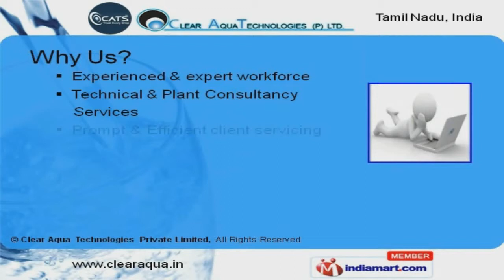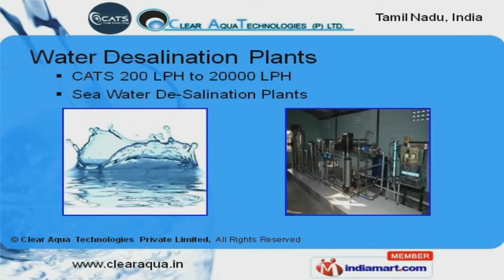Water Treatment Plants by Clear Aqua Technologies Private Limited, Tiruchirappalli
Welcome to Clear Aqua Technologies Private Limited, Manufacturer and Service Provider of Water Treatment Plants. We are an ISO 9001:2008 certified company, established in 2005 at Trichy. Our products are applicable in Ceramic and Textile industries and we cater to Indian Subcontinents and Middle East. Customized solution, Technical and Plant Consultancy Services make us stand apart from also-rans. Water Treatment, Industrial and Waste Water Treatment Plants are some of our products and Services. We offer Water Treatment that are in huge demand across the global markets. Our Reverse Osmosis are best in the industry amongst others. Industrial and Waste Water Treatment Plants offered by us are acknowledged for their functionality. Along with that we offer Water Desalination Plants that are nothing but the best solution for all your needs. We also provide Operation and Maintenance of Water Treatment Plants that are a class apart.